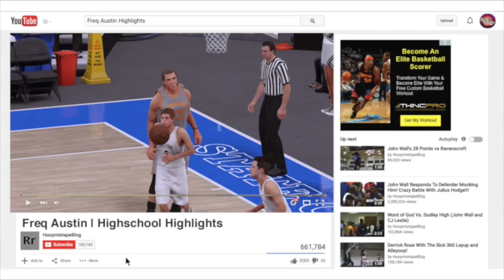NBA 2K16 MyCareer | #1 Player in the Nation Freq Austin Highschool Mixtape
The Senior Year of Freq Austins Highschool run he is a amazing ball handler and great shooter and is top in the Nation!
Lets find out where he is planing to go to college.